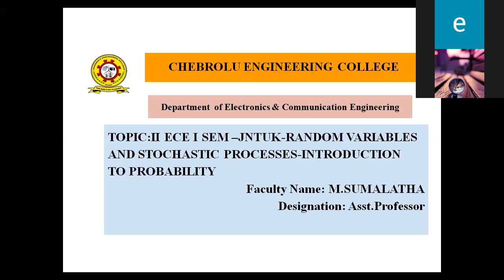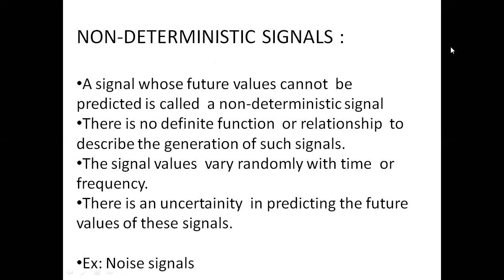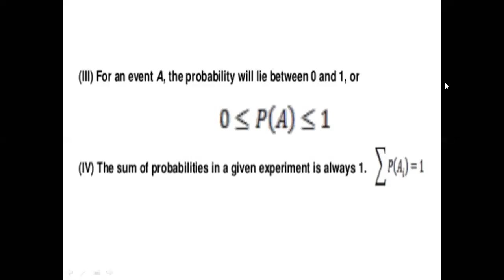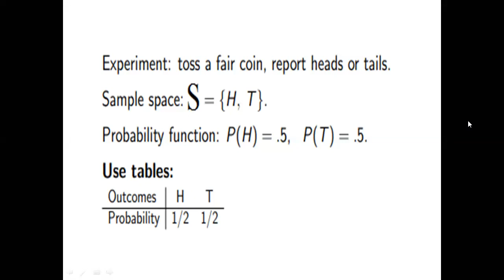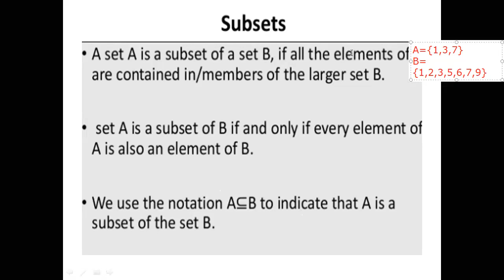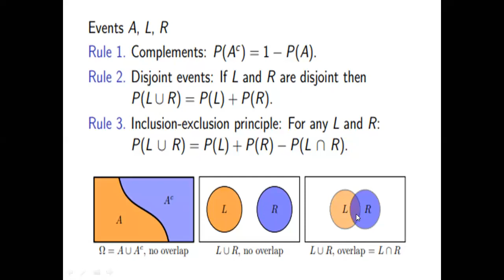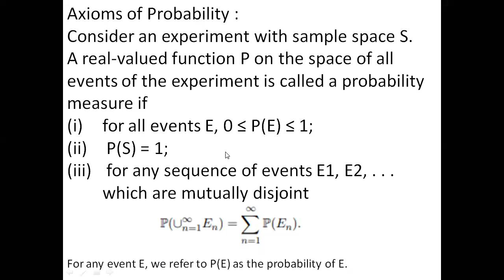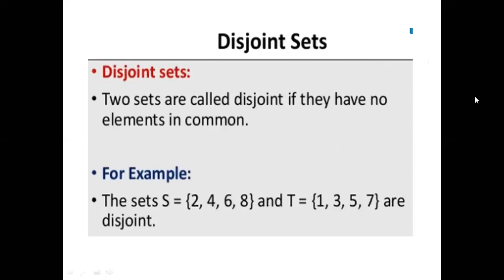II ECE I SEM JNTUK RANDOM VARIABLES AND STOCHASTIC PROCESSES LECTURE 1 INTRODUCTION TO PROBABILITY